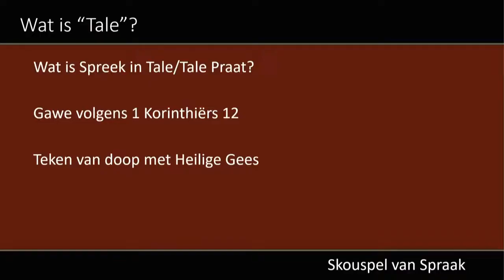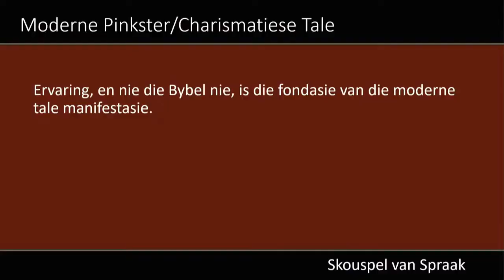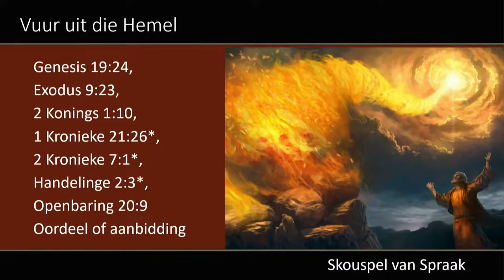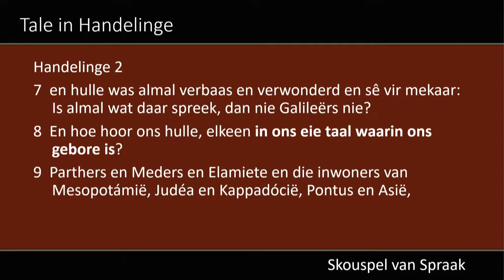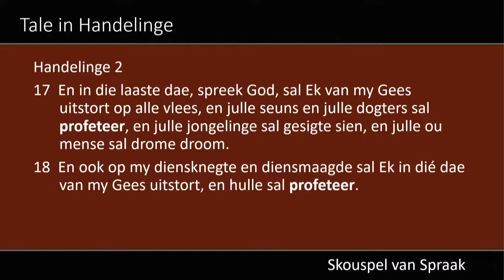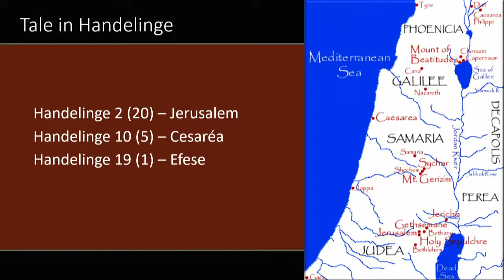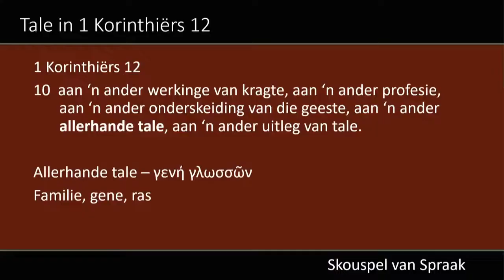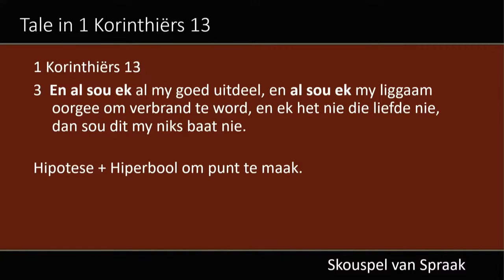Eben de Jager - Skouspel van Spraak Deel 1